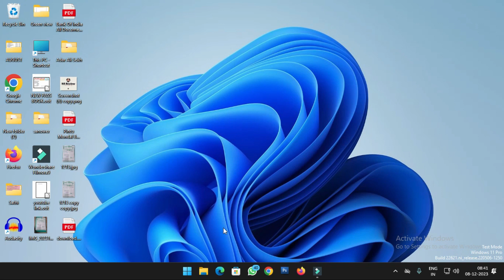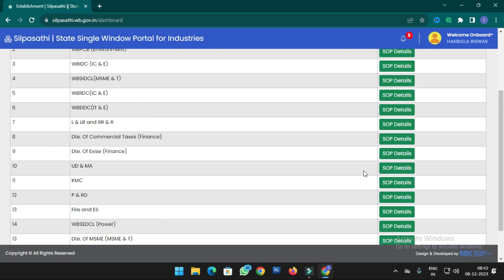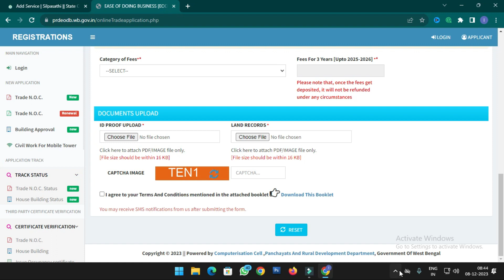শিল্প সাথী ওয়েবসাইটে নতুনভাবে ট্রেড লাইসেন্স করার পদ্ধতি || how to apply trade licence silpasathi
Your Quaris:-
trade license online apply,
trade license online apply 2023,
how to apply trade lysance online
trade licence problem solve,
ki vabe trade lysance korbo,